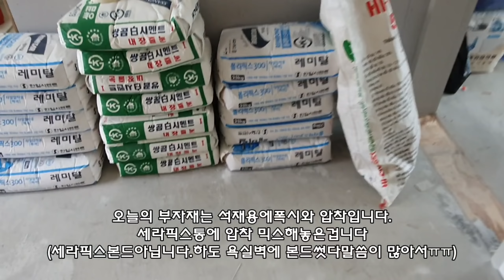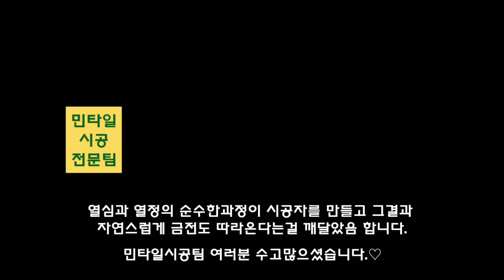[타일시공]400*800포세린 에폭시+압착타일덧방시공/💙민💙타일시공전문팀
안녕하세요.안녕하세요 민타일시공팀 이미나실장입니다.
45도면치기로 이주간너무 바쁜일정을보내고 타일시공영상업로드를  할 시간이 없었답니다.
지난금요일 모든 택배를 마치고 드디어 영상편집에 몰두^^이렇게 토요일.일요일 연이어 여러분을 만나러 왔습니다.
오늘타일시공은 400*800포세린 욕실벽 에폭시+압착타일덧방시공입니다.
우선 방수는 저희팀이 안합니다. 업체 설비팀에서 마무리해놓습니다.저희팀은 전적으로 타일시공만 합니다.
덧방의선택은 고객이하는겁니다.벽상태는  1차업체가 체크하고 2차로 타일시공팀이 들어가서 재확인합니다.
이때 떠있다거나 타일탈착의 문제가 있다면  보고후 철거합니다.그리고 그에 맞게 타일 부자재를 준비해서 시공합니다.지금 욕실은 벽상태에 문제가 없기에 그대로 진행합니다. 에폭시 몇번 찍었나에대한 말씀도 있는데 에폭시 압착 붙이고 폼.타일시공자들은 누구나 하자가 발생하지 않게 하기위해 최선을 다합니다.